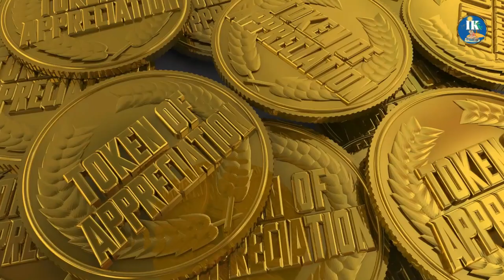Animal Migration: Fascinating Facts About Animal Migration.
Join us on an epic journey as we explore the incredible world of animal migration. From the majestic wildebeest crossing the Mara River to the arctic terns flying to the ends of the earth, we'll uncover the different types of migration and their causes. Discover the impact of climate change on migration patterns and the challenges faced by animals on their journey. We'll also show you the latest technology used to track and study migration.

Get up close and personal with some of the most amazing migratory animals and learn about their unique adaptations and behaviors. Discover the cultural and economic significance of animal migration and the importance of preserving habitats and corridors. Join us on this exciting adventure as we take you on a tour of the most fascinating animal migration on the planet.